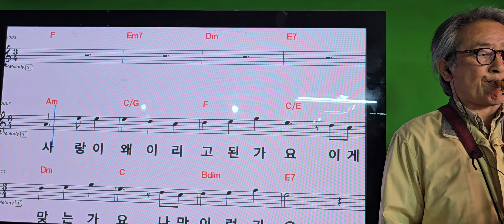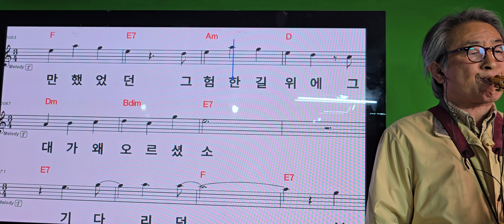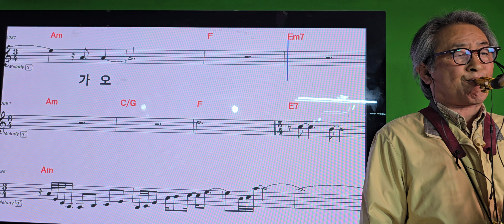1138상사화 강선생님 신청입니다